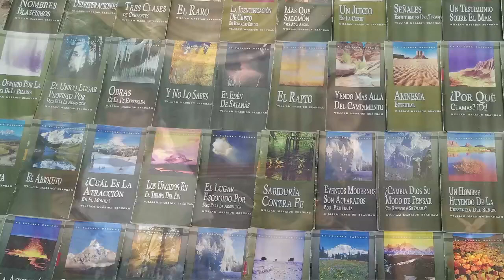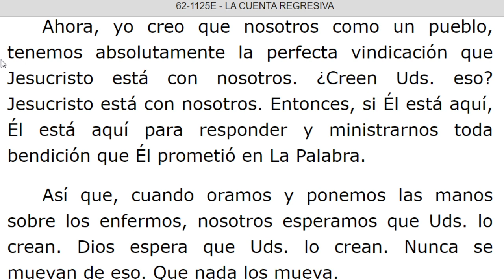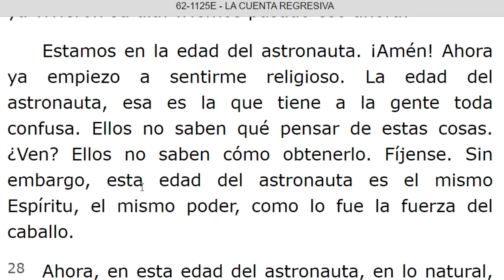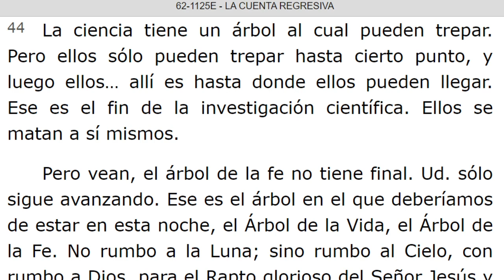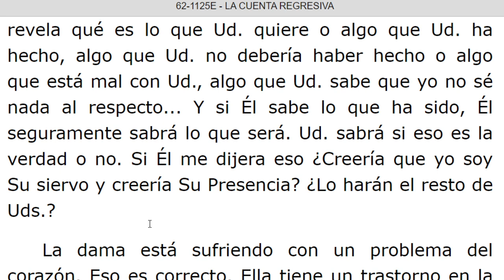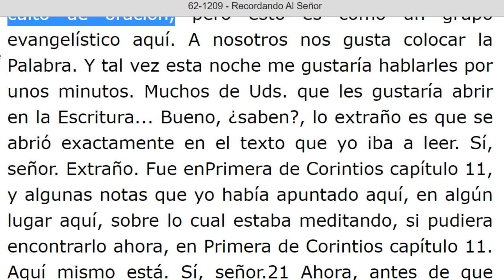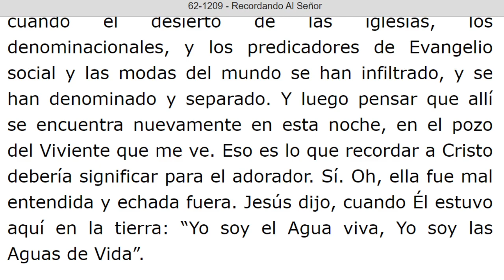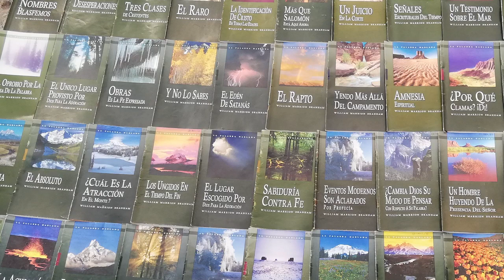LECTURA DE LOS MENSAJES DEL PROFETA !!ELIAS!! WILLIAN MARRION BRANHAM DESDE EL AÑO 1947 Hasta 1965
J e r e m i a s   50:
28. VOZ DE LOS QUE HUYEN  y ESCAPAN DE LA TIERRA  DE BABILONIA, PARA DAR EN SION LAS NUEVAS DE LA  RETRIBUCIÓN DE JEHOVÁ NUESTRO DIOS, DE LA VENGANZA DE SU TEMPLO.

=== INICIA: LA CUENTA REGRESIVA - 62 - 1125E...Párrafo: 01. TERMINA Párrafo: 70.
=== INICIA: RECORDANDO AL SEÑOR - 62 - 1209. TERMINA Párrafo: 41.